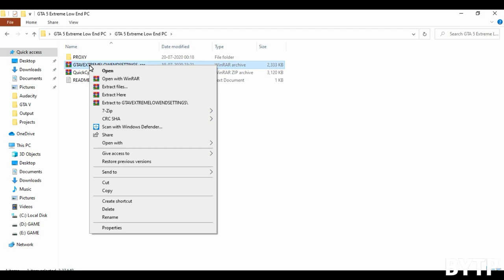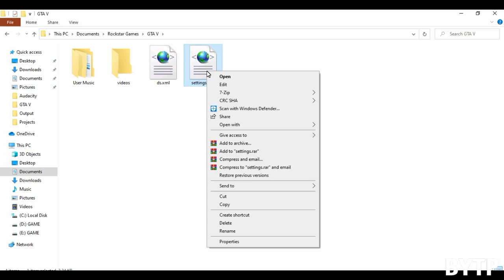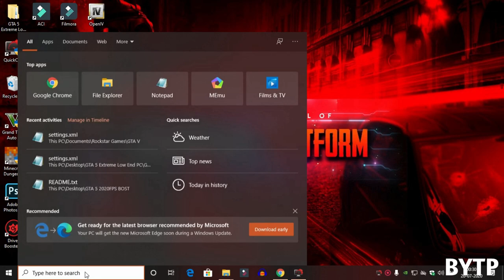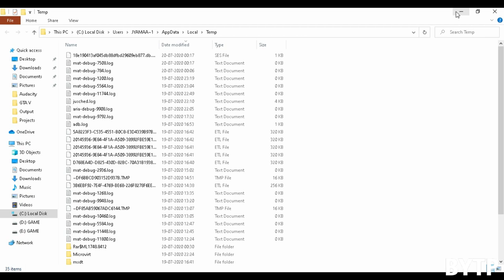GTA V Low-End PC Mods | For Extreme Low-End PC & Without Decreasing The Graphics 2020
GTA V EXTREME LOW-END SETTINGS

Created By: Adam Ryansah

Tested On:
Processor:AMD A6-5200 QC 2.0GHz
VGA :AMD Radeon HD 8400
RAM :2 GB
OS :Windows 10 Professional 64 Bito

                  WARNING !!!